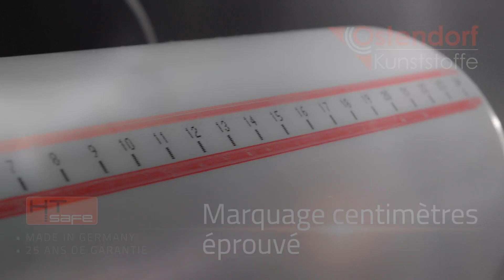Film produit HT Safe - Gebr. Ostendorf Kunststoffe GmbH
Il est grand temps de faire place à la nouvelle génération : Avec HT Safe®, nous avons entièrement redéfini les références en matière d'évacuation des eaux domestiques. Grâce à son grand succès sur le marché, le système de conduits HT-Safe® a totalement remplacé notre ancien système de tuyaux et raccords HT standard. Misez vous aussi dès maintenant sur la nouvelle référence !